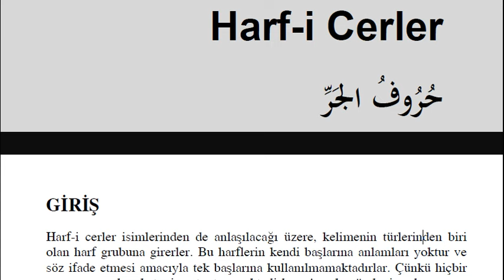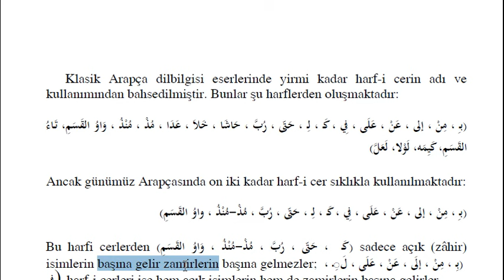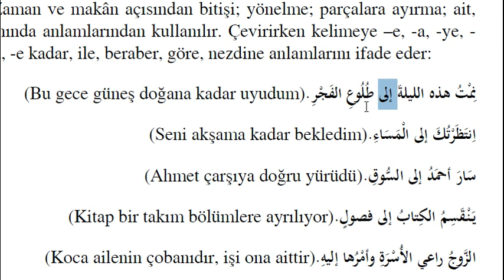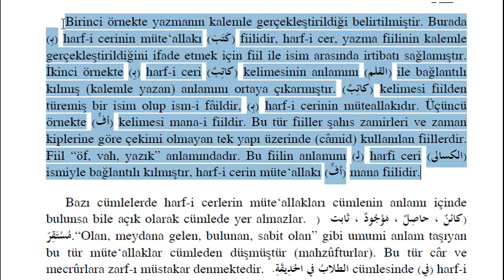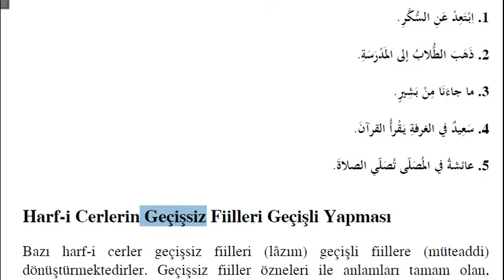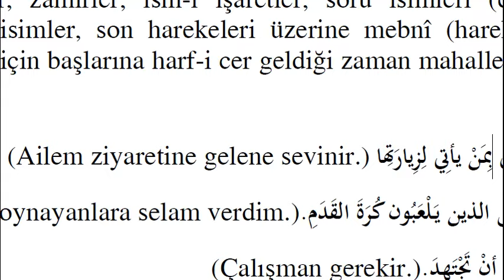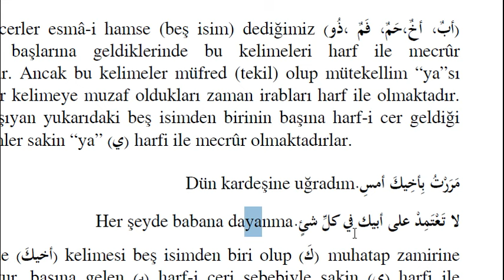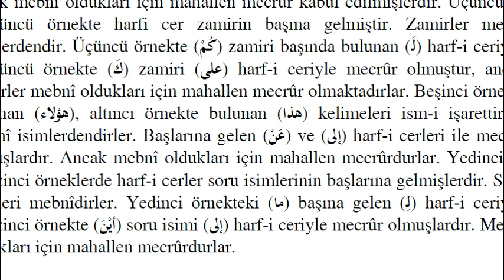AÖF-İlahiyat Arapça - 1-Ünite - 8 | Harfi Cerler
AÖF İlahiyat Önlisans Arapça 1.Sınıf 1.Kitap 8.Ünite Konu Anlatımı.

Görüntülü Arapça Dersleri 8.Ders

NOTLAR

Alıştırmalar
1-leyla nerede durdu
2-niçin annesinden izin istedi
3-nereye çıktı
4-ne zaman çıktı
5-çimnelarin üzerinde kiminle karşılaştı
6-çiçekleri seviyormu
7-Annesine ne söz verdi
8-Kuşlerı ve şiirleri seviyormu
9-Eve dönerken yanında yürüyen kim
10-Leyla çiçekleri kime verecek

2-eş anlamlılar
وقفت=وسكن بعد المشئ-durdu-yürüdükten sonra sukun etti
حزينة=غير مسرور ومغموم-üzgün-sevinçli değil ve gamlı
المرج=مزرعة-otlak-çiftlik
لمحت=ابصر-fark eti-baktı
اقتربت من=وصار قريبا-yakınında-yakın oldu
باقة=الحزمة من الازهار-demet-çiçeklerden bir bağ
اعجب=عجب منه و سر-hayret etti
ابتسمت=تبسم-tebessüm etti
عاد=رجع-döndü
ساقدم=اعطى-vermek

3-zıt anlamlılar
عادت=ذهب-geldi-gitti
,ستغيب=تطلع-battı-doğdu
ابتعد عن=اقترب من-uzaklşatı-yakınlaştı
انتبه=خالف-yüzünü dönmek-sırtını dönmek
تحب=كره-sevmek-kerih görmek
وعد=لم يدر-söz vermek-yerine getirmemek
قريب=بعيد-yakın-uzak
صمتت=تكلم-susmak-konuşmak
تذكر=نسي-hatırlamak-unutmak
اجمع=فرق-toplamak-ayırmak

4.alıştırma
çoğulların tekillleri
-gün-ايام=يوم
اﻻزهار=زهر-çiçek
-şiir-اﻻناشيد=انشودة
العصافير=العصفور-kuş-adım-خطوات=خطوة

5.tekillerin çoğulları
زهرة=اذهار=çiçekler
hüzünler=الحزن=حزان
bayan öğretmenler=المعلمة=المعلمات
adamlar=رجلا=رجالاkapılar= باب=ابواب

6.soru
türkçe karşılık
cevap-c
türkçe karşılık
cevap-c

182. sayfa alıştırmaları
1-cer ve mecruru tesbit et
müteallakını göster
müteallakı demek cer ve mecrurun alakalandığı kelimedirfiil fiilden türemiş kelime(şibih fil)veya mana fiile denir
-1-الى-harfi cer
صديق-mecrur kelime harfi cer bu kelimenin sonunu cer esre yapmıştır
كتب-mazi fiil müteallak
ali arkadaşına mektup yazdı
2-
الى-harfi cer
بيت-mecrur
ذهبت -müteallakı
ali mahmudu hava alanında karşıladı
2. harfi cerlerin manalarını belirt
3.cümle
في-harfi cer
-القرية-mecrur
--يعيشون
çiftçiler köyde yaşıyorlar
fi harfi ceri burada de manası yani orada manası vermiştir mekan içerir
4-cümle
- harfi cer-الى
-mecrur--المدينة
babam şehre gitti
5-cümle
-harfi cer-عن
-mecrur-البيت
-okul evden uzak
3-boşluklara uygun harfi cer yerleştir
sadığın arkadaşı lise 2. sınıfda
o şimdi hazırlık senesinde
arapça kısmında
izmir şehrinden geldi
o arkadaşıyla beraber enstütiye yakın bir apartmanda oturuyor
kasım erken uyanıyor abdest alıyor sonra apartmandan çıkıyor
mescide gidiyor
namaz kılmak için(kılmaya)
kasım arkadaşıyla beraber kahvaltı yapıyor
enstüti apartmandan uzak değil
o ayalları yla yürüyor (yürüyerek gidiyor)
evden enstütiye ders başladığı zaman hocasından dakikalarca (dan beri)dersi dinliyor
kırmızı manalara göre harfi cerlerin dilbilgisindeki manalarına bakarak uygun olanları yerleştirin4. soru zait harfi cerler ve mecrurlar
zait harfi cer=be..min..kef harfi cerleri bazen cümlelerde kelimeleri isimlere bağlamak için değilde anlamı kuvvetlendirmek için kullanılırcümleden çıkarıldıkarında mana bozulmaz müteallakı yoktur sadece pekiştirmek için gelirlerolumsuz cümlelerde genellikle hel soru edatından sonra gelirlerzait harfi cer olarak gelen bi harfi cerinin mecruru nekra olur
1. cümlede min zait harfi cer ehadin mecruru
2.cümledemin zait harfi cer tabibin mecruru
4.cümledemin zait harfi ccr sebili mecruru.